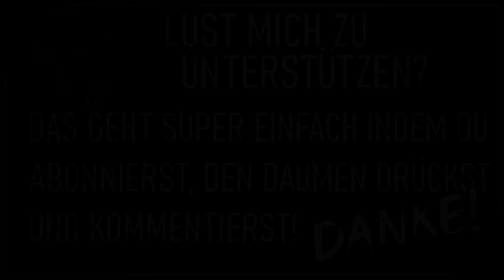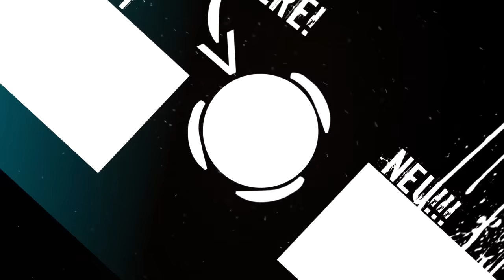Creepypasta Compilation Mai | Creepypasta german Creepypasta Deutsch [Horror Hörbuch]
Eine deutsche Creepypasta Compilation. Alle Geschichten von Mai 2022. Verschiedene tolle Horror-Autoren gelesen von Taybor.

Für mehr Infos zur jeweiligen CP (Musik, Autor, Sounds etc.), bitte auf den passenden Link klicken und in die Infobox schauen :) )

🕐 Timestamp& Link:

0:00 - Das Haus im Wald

32:25 - Eine Nacht in einem alten Hostel

44:33 - Die dunklen Flecken im Wasser

57:12 - Eine Warnung vor der Ankunft

01:09:48 - Die weißen Gestalten vor meinem Haus

01:21:32 - Mein Schatten verhält sich seltsam

01:47:17 - Als es nachts an meiner Haustür klopfte

01:59:37 - Ich hätte den alten Fernseher nicht benutzen dürfen

02:25:31 - Hinter den Spiegeln

🖤 Unterstützung 🖤

• Stephanie von Thüngen
• Re We
• Kitty Saa
• Kaidas Zero
• Nina Schaper
• Abracadaver
• Date A Lìve
• Karin Commissari

📷 Thumbnail 📷

Thumbnail:
Drawing by Stefan Koidl

🗣 Sozialus Medialus 🗣

Used Music in this Video by Myuu
Remnants by Myuu
Silent Turmoil by Myuu
Stillstand by Myuu
Fading by Myuu
shelter by myuu
untold secrets by myuu
Another Day by Myuu
Take a Chance by Myuu